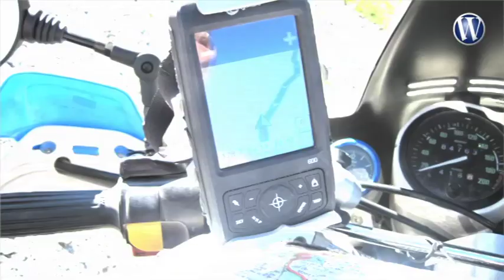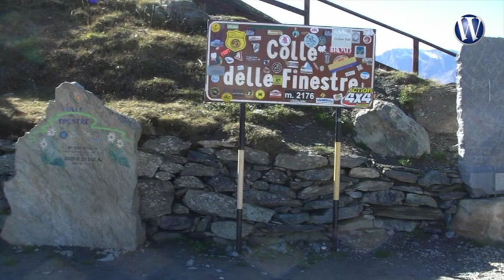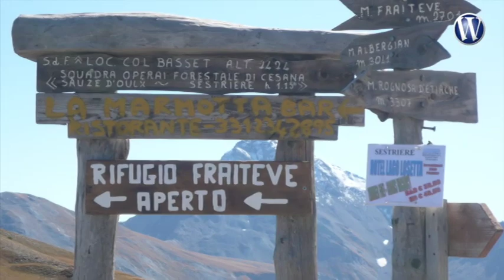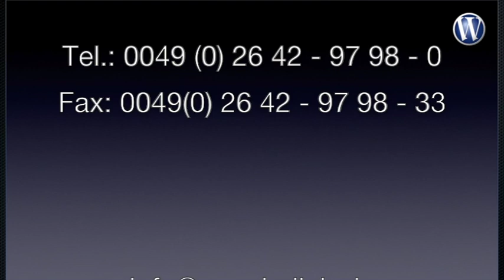Wunderlich auf dem Weg zur Dolomitenrallye - remastered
Der eingefleischte 2V-Boxer Fan Erich Wunderlich und 2 motorradbegeisterte Freunde auf dem Weg über die Alpen, hin zur legendären Dolomitenrallye.
Wir zeigen Ihnen eine lose Reihenfolge an beeindruckenden Bildern und Filmsequenzen.